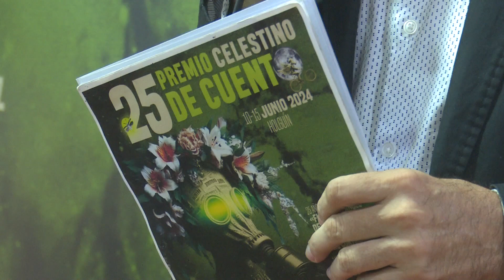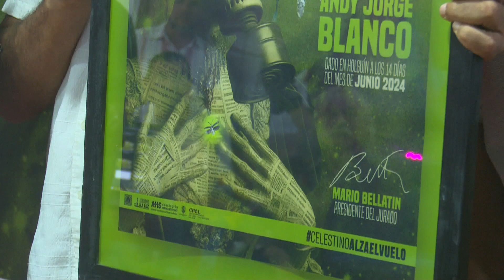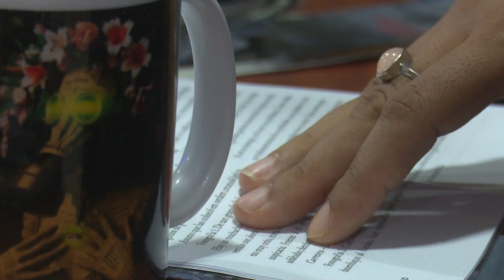Holguín: entregan lauro de la XXV Edición Del Premio Celestino de Cuento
Periodista: Iris Torres

Entrevistado:
   Andy Jorge Blanco, Ganador del XXV Premio Celestino de Cuento